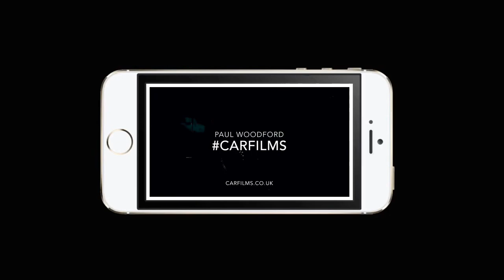[TRAILER] Blades of Glory - the story of the works racing Clan Crusader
The story of Johnny Blades and the works Clan Crusader Mod Sports racer.

1973 would be the year of the Clan. Following on from historic results on international rallies in 1972, the Clan Motor Company would go back to its racing roots, announcing a works entry in the Mod Sports Series.

Blades would take the Northern title, often winning in the Clan before climbing into his Lotus 69 F2 car in the following race.

One season, one shot at glory. Blades of Glory - out soon!

In the meantime, here’s the story of Alan Conley’s iconic victory on the 1972 Tour of Mull, ‘The Clan’s Crusade’